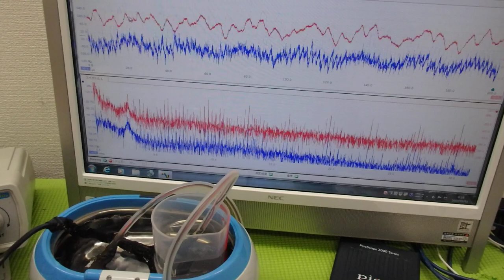超音波出力の最適化技術 ultrasonic-labo